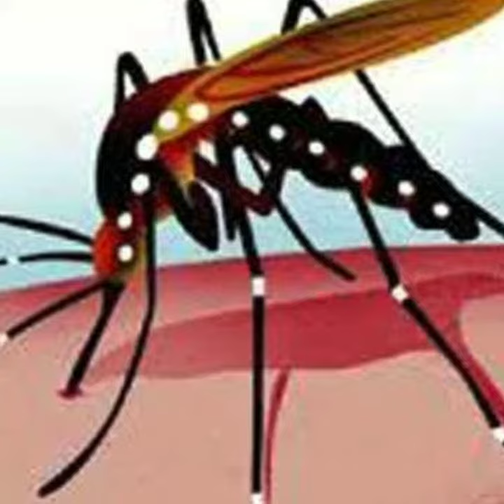Interesting Facts about Mosquitoes // मच्छरों के बारे में रोचक जानकारी